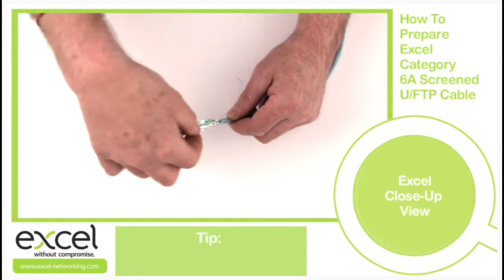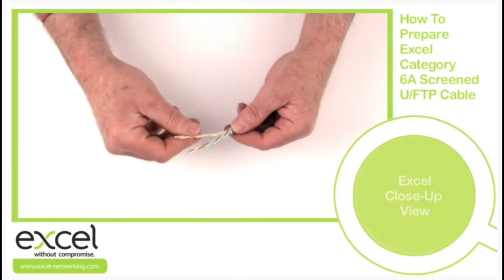How to Strip and Prepare a Cat6a U/FTP Cable (U/FTP Shielded Cat 6A Cable Prep)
How to Strip and Prepare a Cat6a U/FTP Cable.

See how to prepare Category 6A screened U/FTP cable in this step by step video tutorial
FTP (foil screened twisted pair) cable is a cable containing multiple pairs of copper wire enclosed in a sheath of aluminum foil. It's used in wiring systems in buildings or other environments where heavy noise adjacent to the wire might cause interference.

Data Cabling, Network Cabling, Cat 5 Cable, Fibre Optic Cabling and AV Cabling -NM Cabling Solutions.
Serving all areas of London and the Home Counties – data centre cabling and network cabling for offices, hotels and apartments.
Complete Data Installation Service Solutions :-
Structured Cabling solutions such as Cat5 cable,  Cat 5e / Cat6 and Cat6A.
Bundle Cable solutions ideal for the Datacentre environment and new builds with false floors.  Fibre Optic Installations (Multimode & Single Mode). Telephone Cabling.
MAC (Moves, Adds and changes).
If you have problems with your data cabling or telephone network or if you are considering moving office or changing your office layout, please contact us for a free network survey and quotation
We'll do our best to answer and maybe create a new video for you